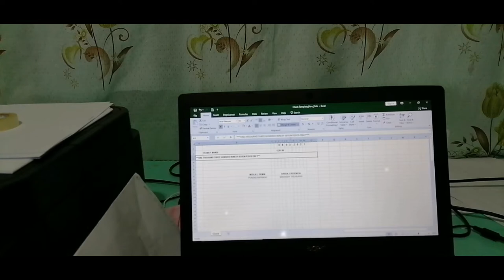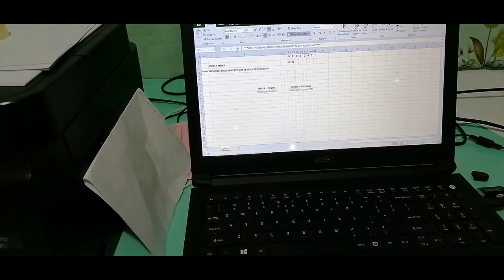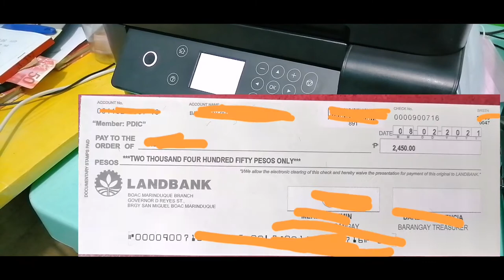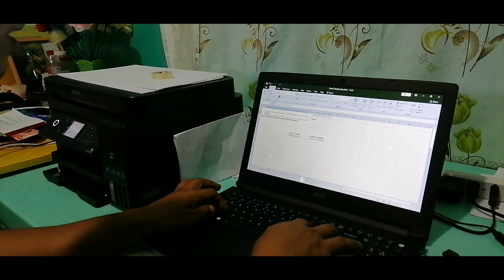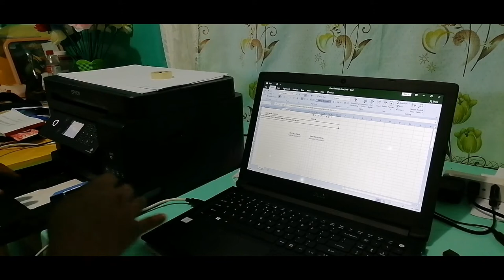PAANO MAGPRINT SA BLANK CHECK, CHEQUE GAMIT ANG PRINTER | How to print on a blanck Check | vlog #11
Sa videong ito ay ipapakita ko kong paano ako magprint sa blank check gamit ang epson l6170 printer